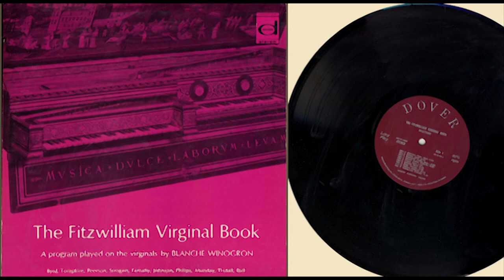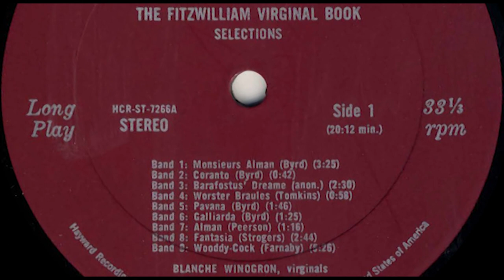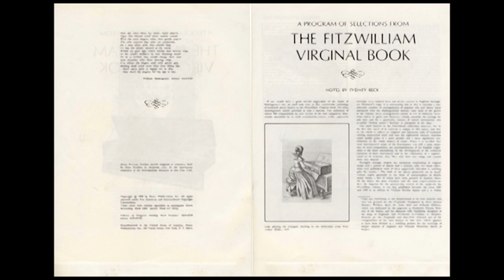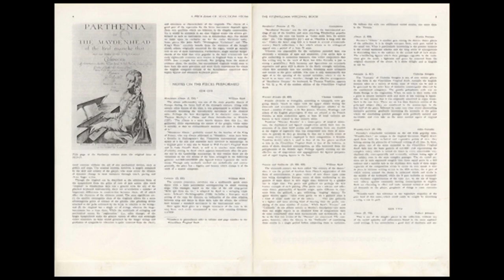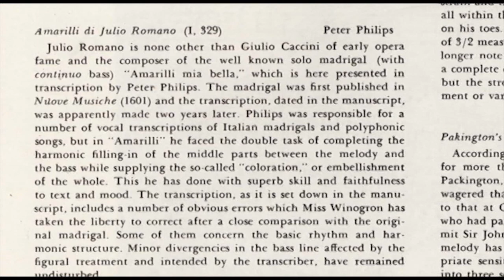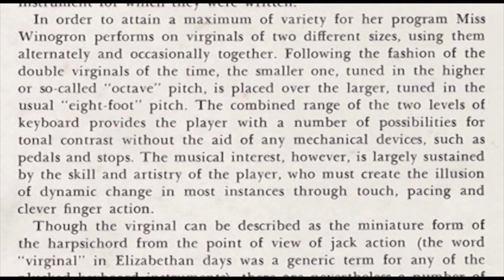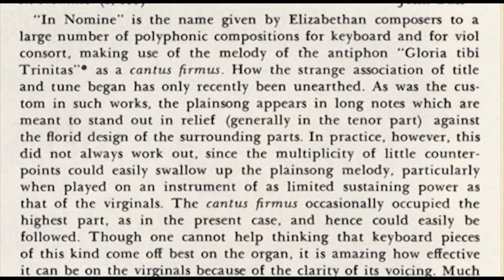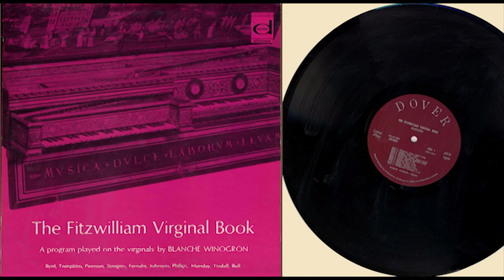Blanche Winogron (virginal, mother and child) The Fitzwilliam Virginal Book, selections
The Fitzwilliam Virginal Book
A program played on the virginals (mother and child) by Blanche Winogron
Released 1966 STEREO by Hayward Recordings HCR-ST-7266, Mineola, New York. (Dover publications)

Builder of the mother and child virginal not mentioned in the documentation.
"In order to attain a maximum of variety for her program Miss Winogron performs on virginals of two different sizes, using them alternately and occasionally together. Following the fashion of the double virginals of the time, the smaller one, tuned in the higher or so·called "octave" pitch, is placed over the larger, tuned in the usual "eight-foot" pitch. The combined range of the two levels of keyboard provides the player with a number of possibilities for tonal contrast without the aid of any mechanical devices, such as pedals and stops. The musical interest, however, is largely sustained by the skill and artistry of the player, who must create the illusion of dynamic change in most instances through touch, pacing and clever finger action".
Sydney Beck.

Cover picture: earliest double virginals in existence, built
by Hans Ruckers in Antwerp, 1581. In the instrument
collection of the Metropolitan Museum of Art, New York.

I have cut away some disturbing noises of the mechanical construction of the instrument
while cleaning up the vinyl from clicks.

Side One:
00:00 1. Monsieurs Alman (William Byrd)
03:36 2. Coranto (William Byrd)
04:28 3. Barafostus' Dreame (anonymous)
7:09 4. Worster Braules (Thomas Tomkins)
8:14 5. Pavana (William Byrd)
10:11 6. Galliarda (William Byrd)
11:45 7. Alman (!V1artin Peerson)
13:11 8. Fantasia (Nicholas Strogers)
16:09 9. Wooddy·Cock (Giles Farnaby)

Side Two:
22:07 1. Alman (Robert Johnson)
23:35 2. Amarilli di Julio Romano (Peter Philips)
26:56 3. Munday's Joy (John Munday)
27:58 4. Pavana Chromatica (William Tisdall)
31:35 5. Galliardo (Peter Philips)
32:21 6. Pakington's Pownde (anonymous)
34:05 7. In Nomine (John Bull)
37:30 8. The Spanish Paven (John Bull)